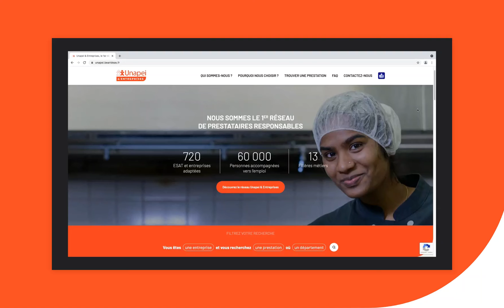UNAPEI Entreprises Fiers de Bien Faire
Présentation du dispositif Unapei Entreprises